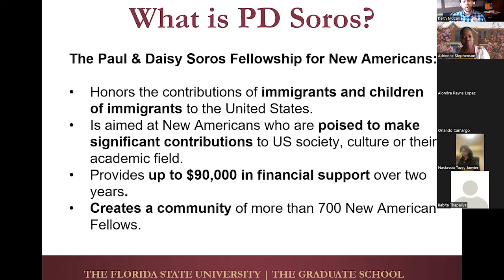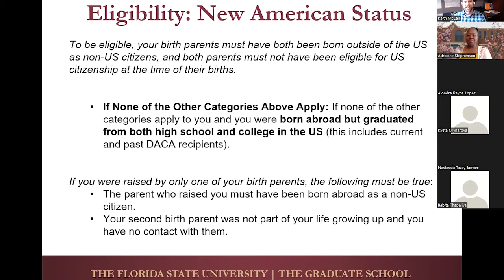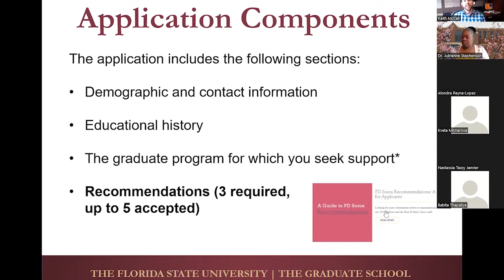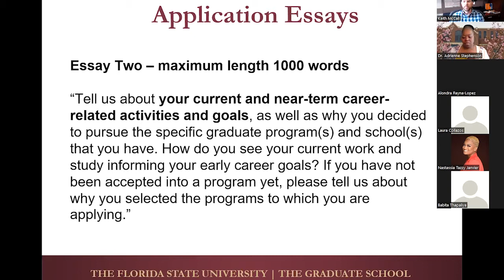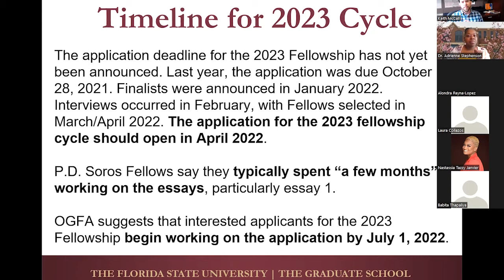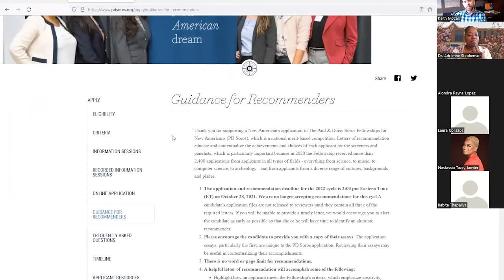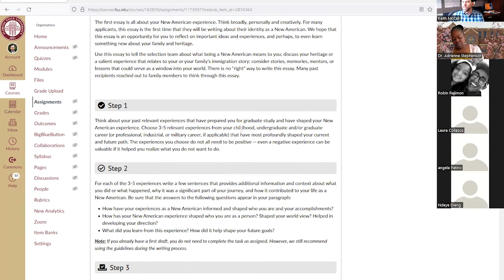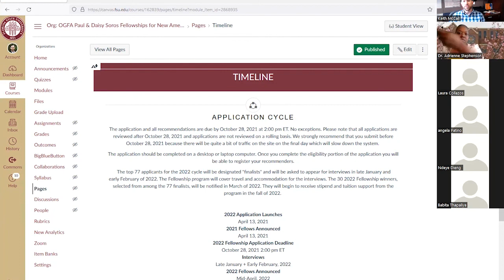Paul & Daisy Soros Fellowship Info Session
Info sessions are an excellent opportunity to learn about specific fellowships and awards and to meet previous award recipients. We will go over eligibility, review criteria, application components, strategies that support constructing a successful application and dedicate time to Q&A.